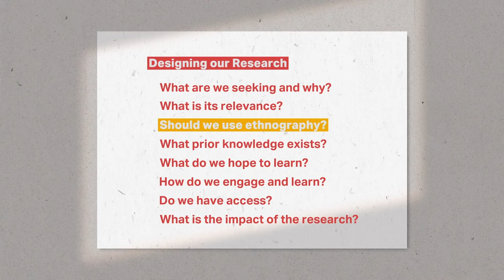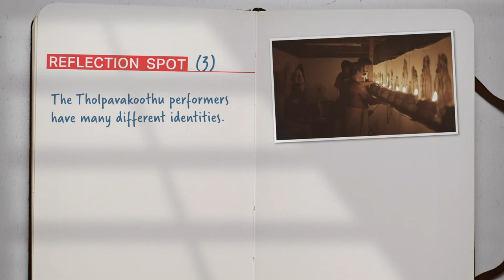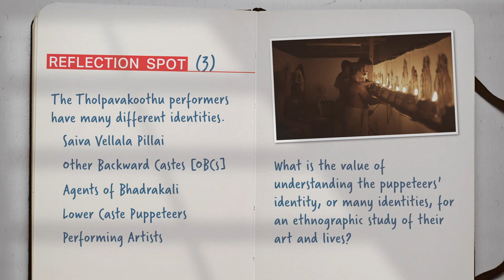Week 3: Lecture 3. Is Ethnography the Method?